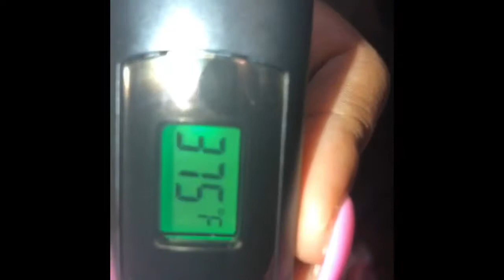Let’s do a silk press on my mama 3B hair